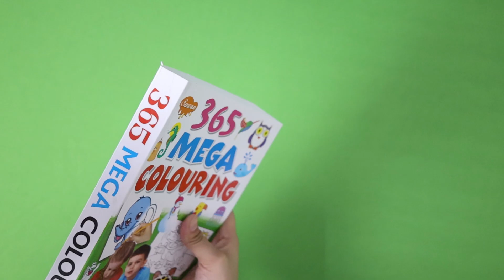365 Mega Colouring book